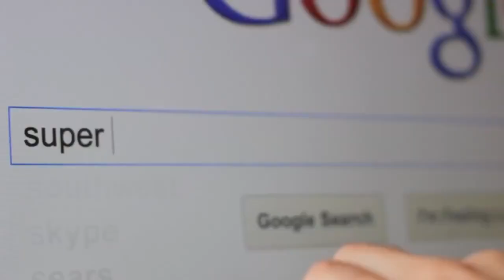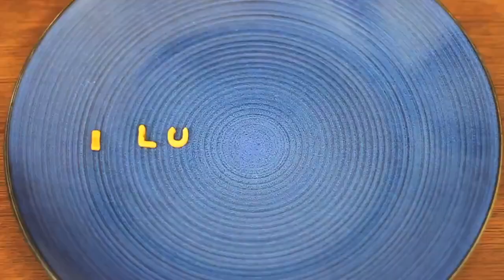Makey Makey 發明家的工具箱